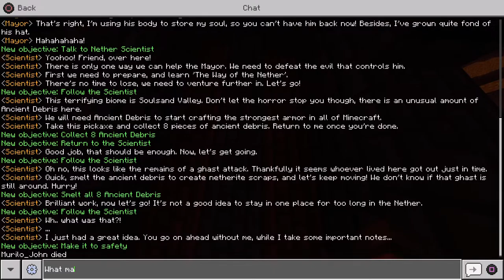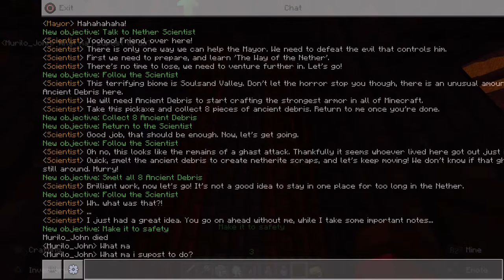Murilo plays minecraft